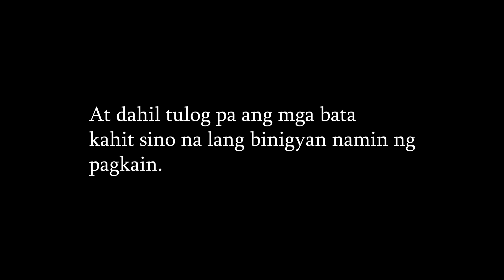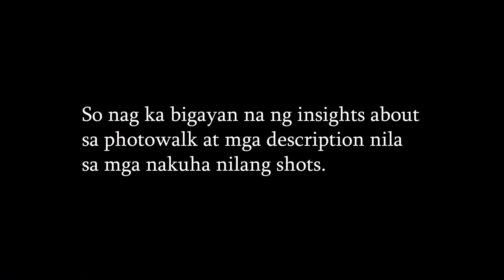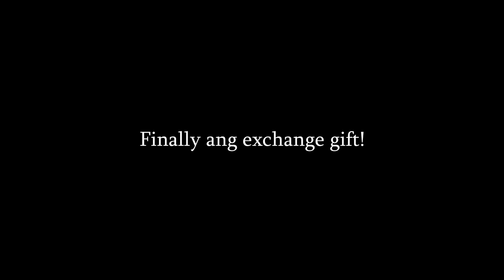Christmas Photowalk ni Olibya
2019 Vlogs hahaha ayun nagawa ko din yung vlog, hetong photowalk slash outreach namin ay pinamunuan ni Livi Bautista. Nag street photography yung mga participants and ako nag video lang hindi ko alam kasali pala ako. HAHAHAHA